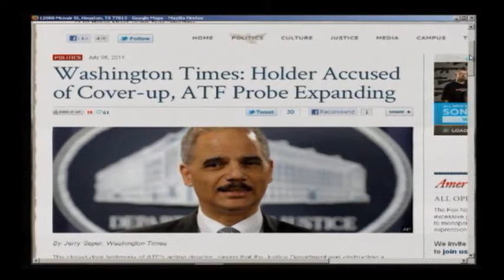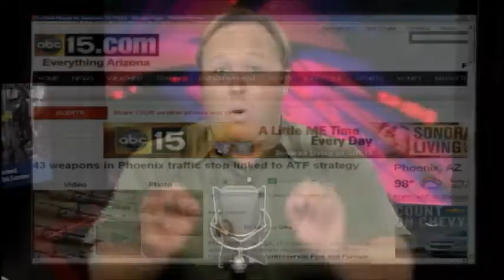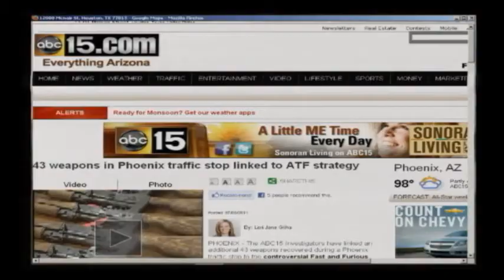Larry Pratt: Un-Constitutional Gun Laws Lead to Gov't Corruption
Alex Jones talks with Larry Pratt of GunOwners.org about the Obama Administration caught in Operation Fast and Furious selling 30,000 guns to Mexican Cartels in order to blame it on the 2nd Amendment.